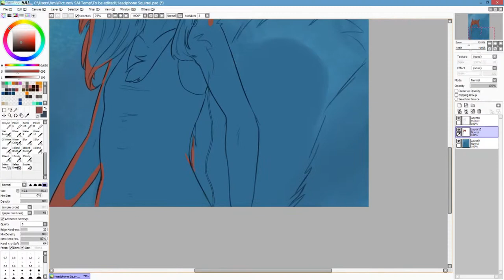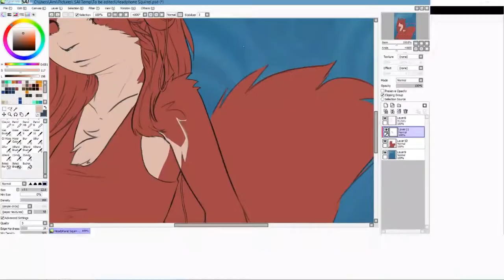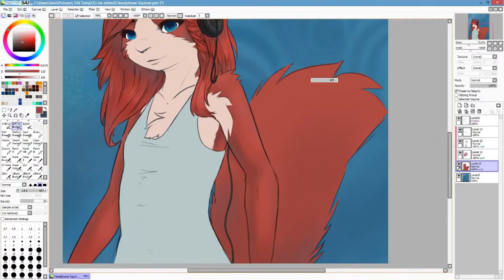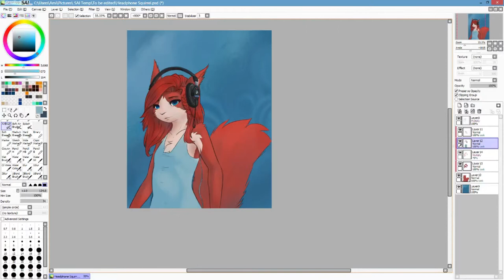Headphone Squirrel Speedpaint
Just a little doodle. Dun mind me.

Time: Roughly two hours, with lots of distractions.
(I loves me some good musics)

//CREDITS//